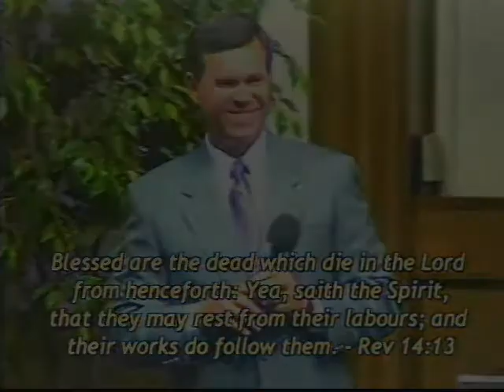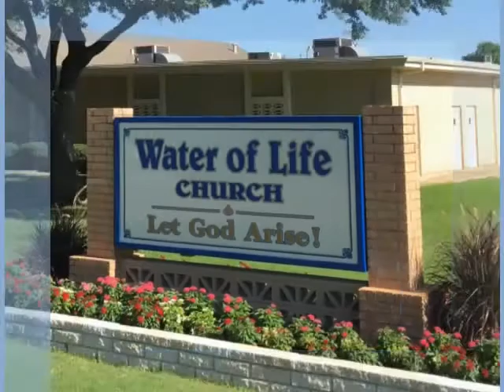Wednesday Evening Service, May 18, 2022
Wednesday evening service from Water of Life Church of Plano, May 18, 2022

Mercy and grace be multiplied unto you through the knowledge of God and the Lord Jesus Christ!